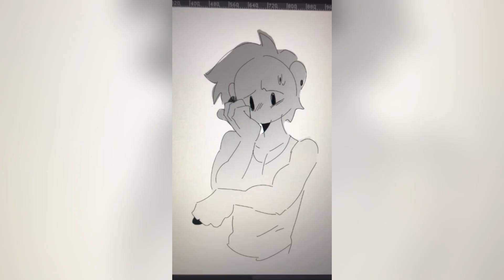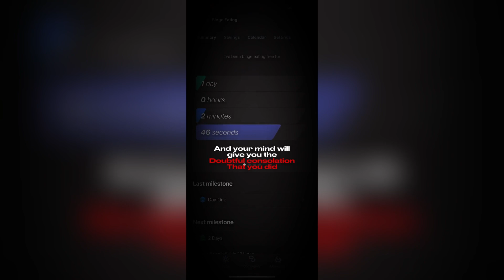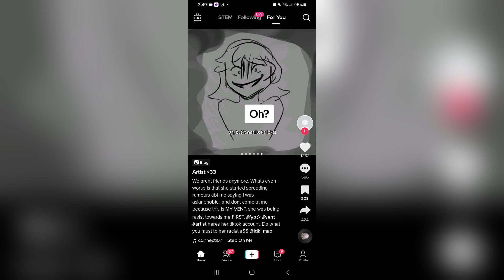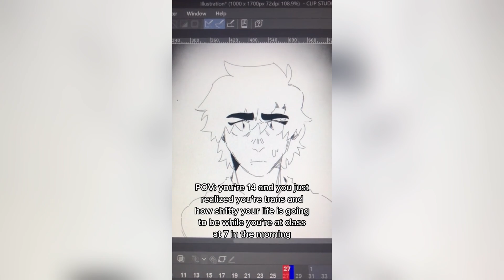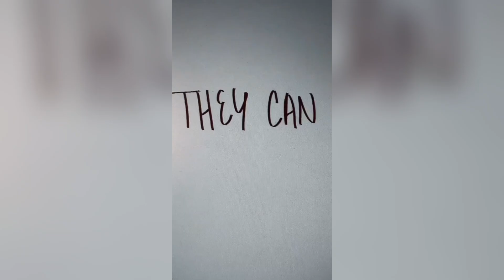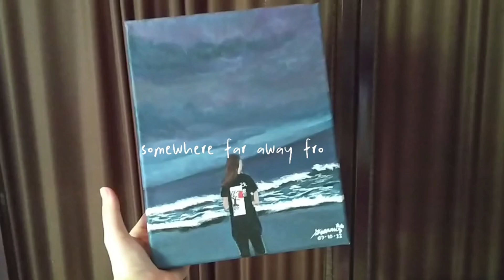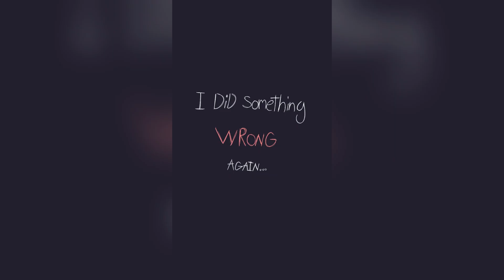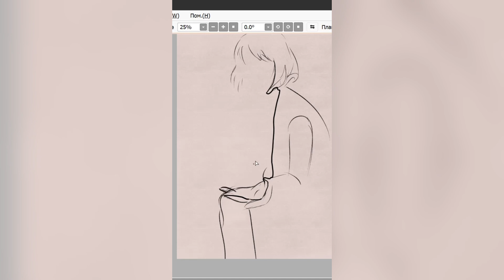Vent Art TikToks - SAD Tik Tok Compilation #37